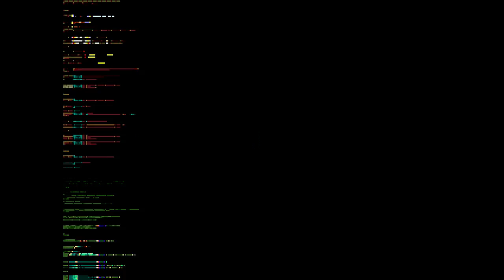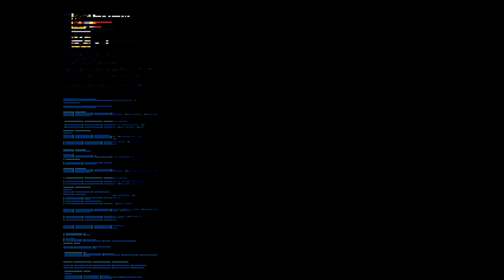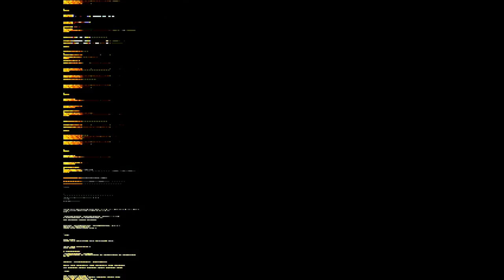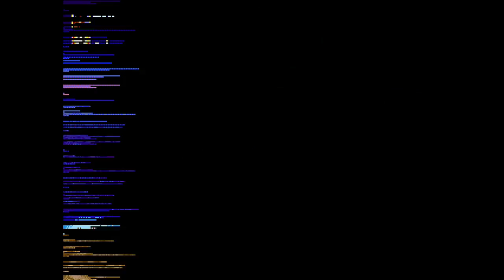Streets of Rage Remake 2 players Playthrough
Um dos melhores jogos de sempre da Sega teve direito a um remake feito por fans, a qualidade do jogo está muito acima da do original, mas mantiveram os mesmos gráficos e banda sonora parecida, para quem adora este jogo ou o mesmo género isto é algo Épico a não perder.